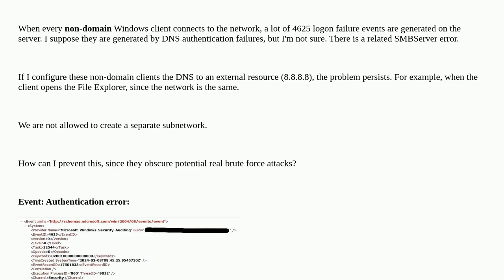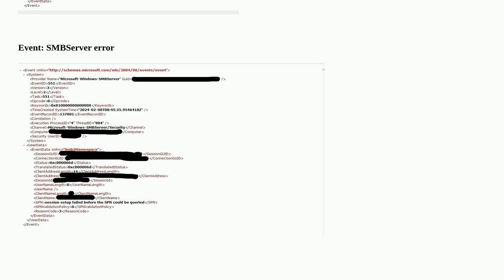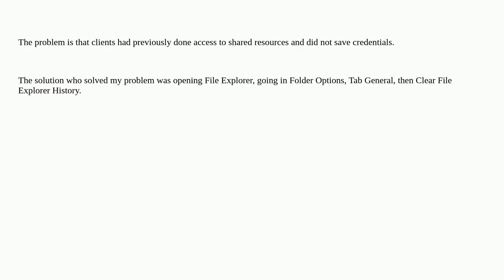Windows Server - many event id 4625 authentication failures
A special thanks goes out to the community

  authentication windows dhcp security domain-name-system